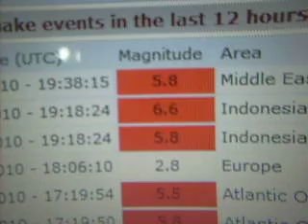6.6 Kimbe aftershock (5.8 earthquake Gerash Iran) (5.8 earthquake South Atlantic)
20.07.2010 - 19:18:24 6.6 Indonesian archipelago Papua New Guinea Ismeretlen Kimbe    USGS

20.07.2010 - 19:38:15 5.8 Middle East Iran Ostan-e Fars Gerash    USGS
Four people were injured during an earthquake measuring 5.8 on the Richter scale that hit southern Iran's Fars Province near the Persian Gulf coast at 1938 GMT on Tuesday. A local official from the neighbouring Hormozgan Province said that four were injured in Kemeshk, a town near the border between Hormozgan Province and Fars Province, and more casualties are expected in the regions around the epicenter. The earthquake, at a depth of 9 kilometers, is 27 degrees North Latitude and 53.9 degrees East Longitude, according to the Iranian Seismological Center's website. Earlier in the day the U.S. Geological Survey said the earthquake is at a depth of about 34 kilometers, and was centered about 234 kilometers west of Bandar-e Abbas. Within 21 minutes after the magnitude-5.8 quake, another two earthquakes measuring 5.2 and 4.1 respectively struck Fars province in succession, the Iranian Seismological Center said. Iran, including its capital Tehran, sits astride several major fault-lines in the earth's crust, and is prone to frequent earthquakes.

Situation Update No. 1
On 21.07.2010 at 16:50 GMT+2

An earthquake rattled the Iranian provinces of Fars and Hormuzganm, injuring 15 people and damaging several residential buildings, state media reported Wednesday. The quake with a magnitude of 5.8 on the Richter scale affected four villages near the town of Lamerd, the reports said. The US Geological Survey sid the quake struck at 1938 GMT Tuesday at a depth of 10 kilometres.

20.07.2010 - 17:19:50 5.8 Atlantic Ocean Saint Helena Ismeretlen Edinburgh    USGS